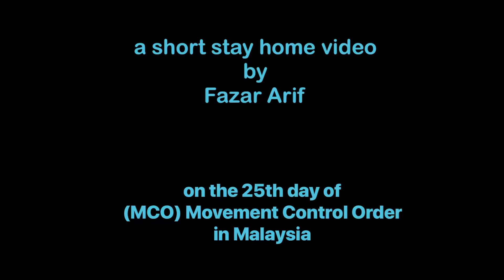short video while on MCO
moon & sunrise over Kota Kinabalu